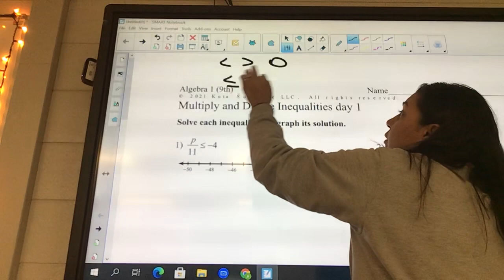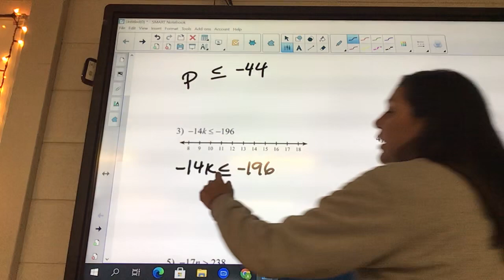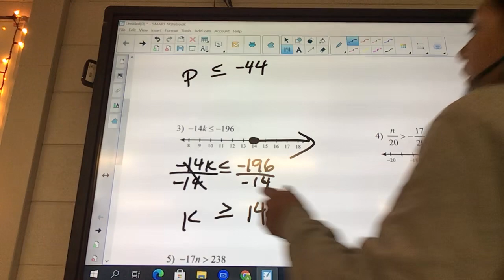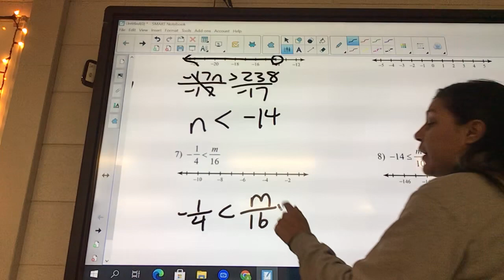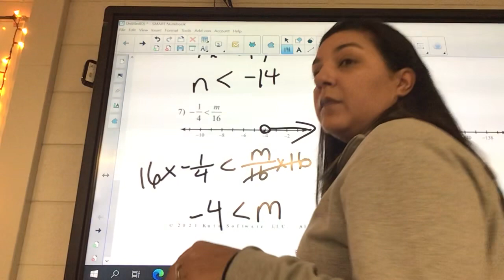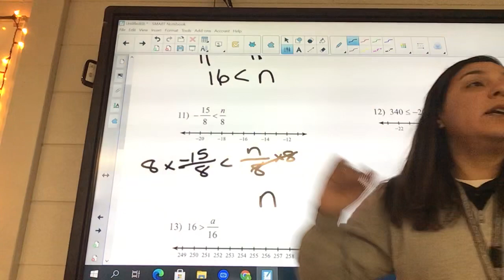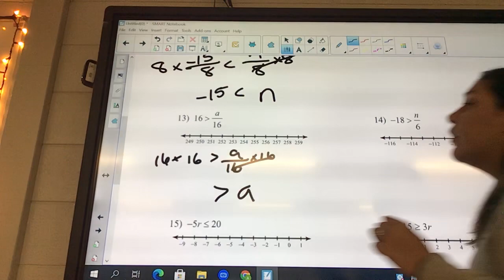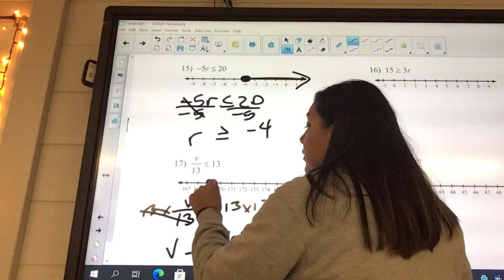Multiply and divide day 1